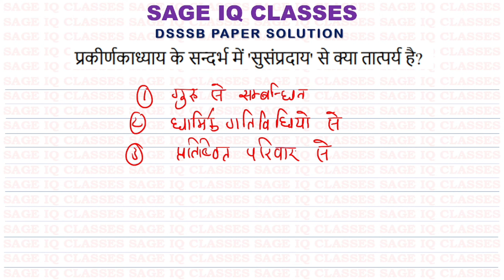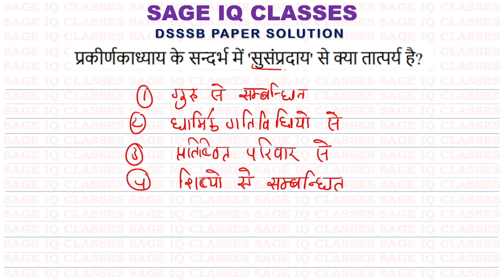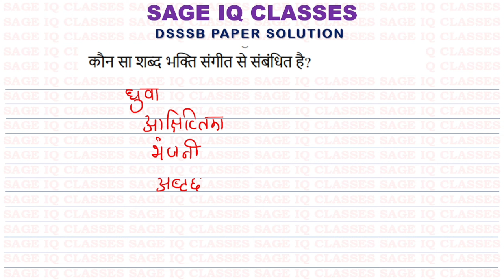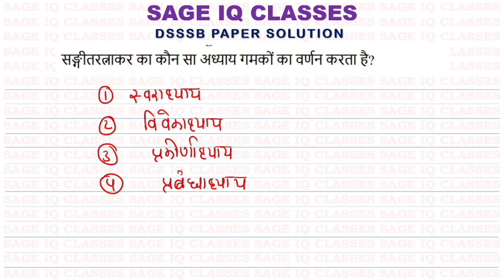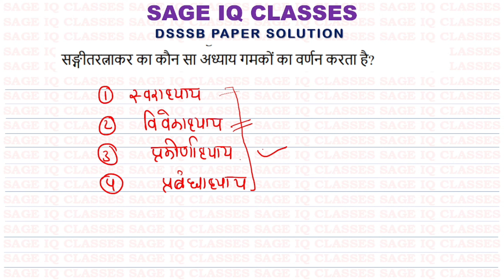Dsssb teacher vacancy previous year paper solution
📚 Experience the Best of Both Worlds with SAGE IQ:
📺 Live Classes for Real-Time Interaction
🎥 Recorded Lectures for Flexible Learning
📝 MCQs & PYQs for Thorough Practice

Don't miss this golden opportunity to excel in UGC NET, EMRS, and DSSSB exams at unbeatable prices! SAGE IQ offers courses designed to ensure your success with expert guidance, comprehensive study material, and interactive sessions. Join the league of achievers and secure your future today! 🎓🌟

🎓 Your pathway to greatness begins at SAGE IQ. Don't wait, register now, and take the first step towards your dream career! 🚀💪
नीचे लिंक से आप पहले के वीडियो देख सकते हैं।
 जातियॉं ,, 7 - शुद्ध   ,  11  - विकृत ,, जातियों के १० और १३ लक्षण
जाति गायन में प्रयुक्त तालें

 • शुद्ध और विकृत जा...
UGC NET MUSIC 2021 KATAPYAADI YOJNA

 • कटपयादि संज्ञा   ...
UGC NET MUSIC EXAM

 • राग रागिनी वर्गीक...
Bhatkhande Digamber Paluskar Paddhti Ki tulna

 • भातखंडे और दिगम्ब...
Alaap Or Gamak Ke Prakar NETJRFMUSIC UGCNETMUSIC

 • आलाप और गमक के प्...

 • कटपयादि संज्ञा   ...

 • राग रागिनी वर्गीक...

 • भातखंडे और दिगम्ब...